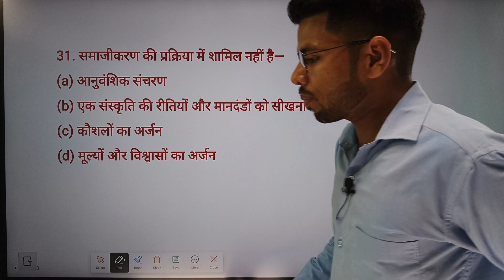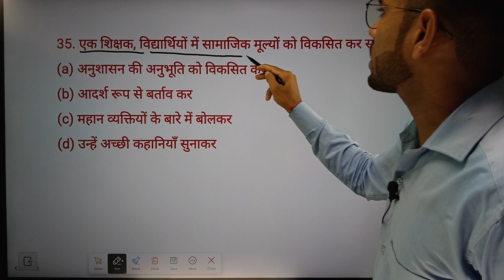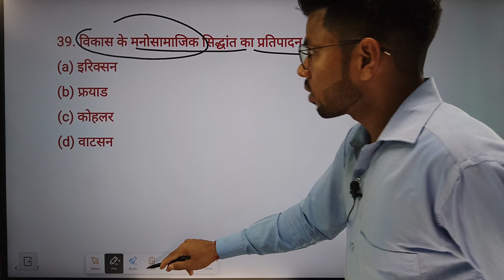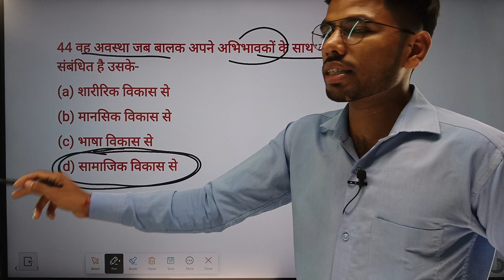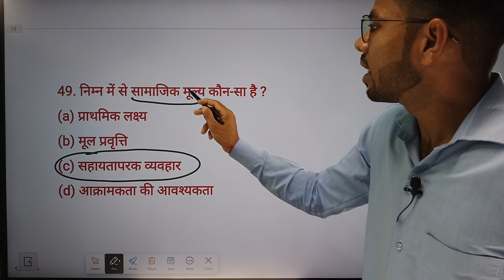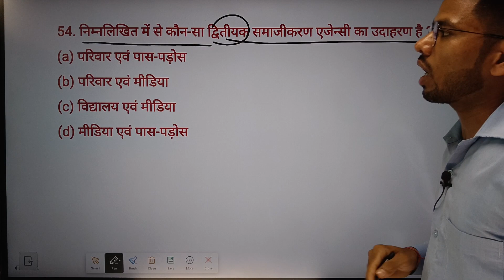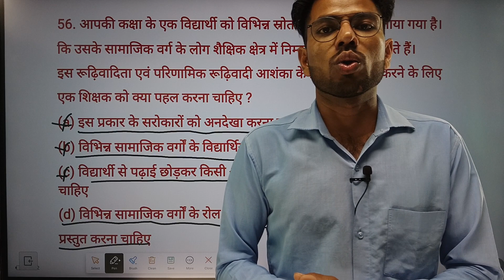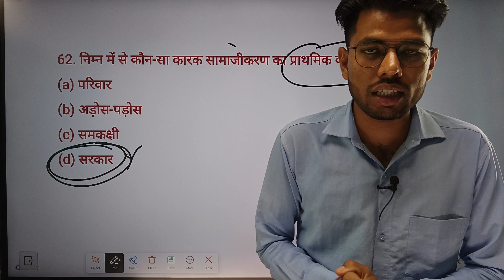बाल मनोविज्ञान || बाल विकास || शिक्षा शास्त्र || CDP|| CG शिक्षक भर्ती || HOSTEL WORDEN | 2024 MCQ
छत्तीसगढ़ प्रयोगशाला विज्ञान से संबंधित महत्वपूर्ण

अर्जुना करेंट अफेयर्स 2024 MCQ

छत्तीसगढ़ की जनजाति MCQ
जनवरी माह सम्पूर्ण करेंट अफेयर्स 2024

छत्तीसगढ़ पुलिस गणित ऑनलाइन class
cg khel current affairs 2024

ssc mts science important questions
class 10 science important questions
science 10 important questions 2024
science 2 important questions class 10
cg prayogshala paricharak science mcq
prayogshala paricharak science mcq
cg peon science gk mcq question
cg prayogshala paricharak science gk mcq
cg prayogshala paricharak science gk mcq class
cg prayogshala paricharak science gk top mcq
cg prayogshala paricharak science classes
cg prayogshala sahayak bharti 2023
cg prayogshala sahayak bharti 2019 question paper
cg prayogshala paricharak bharti
prayogshala paricharak bharti 2023
prayogshala paricharak classes
prayogshala paricharak syllabus
cg prayogshala paricharak bharti gk 2023
cg prayogshala paricharak syllabus
cg police,cg police bharti
cg police gk question
cg police constable
cg police online class
cg police vacancy 2023
cg police new vacancy 2023
cg police bharti new update
cg police general knowledge
cg police constable bharti 2023
cg police gk
cg police constable new update 2024
cg police question paper
cg police gk 2023
cg police gk in hindi
cg police constable gk
cg police question paper 2018
cg police gk gs
cg police gk mcq
cg police gk pyq
cg police lover
cgpsc
cgpsc syllabus
cg polity
psc
cgpsc recruitment
psc pre
cgpsc ki taiyaari kaise kare
cgpsc toppers
cg current affairs
cgpsc interview
cgpsc vyapam hub
cg prayogshala technician old question
cg assistant teacher science lab 2019 answer key
cg prayogshala technician online form 2024
cg prayogshala technician science importent  question
cg police maths syllabus
cg police maths questions
chhattisgarh police maths
cg police constable math class
cg police previous year maths question paper
cg police constable maths question
cg police maths classes
cg police online form kaise bhare 2023
cg police syllabus
cg police caf question paper 2018
cg police bharti 2023 new update online apply
cg police physical test
cg police form kaise bhare
cg police ki taiyari kaise kare
cg police question paper in hindi
cg police class
cg police

छत्तीसगढ़ पुलिस और वनरक्षक भर्ती 2023 गणित || Cg Police Maths class || Cg Vanrakshak Maths class
जैव विकास || छत्तीसगढ़ प्रयोगशाला परिचारक संबंधित प्रश्न || Cg Prayogshala paricharak bharti MCQ ||
21 जनवरी 2024 | छत्तीसगढ़ करेंट अफेयर्स 2024 |  Cg Daily Current Affairs | Cg current affairs 2024

DINESH PATEL
From - CHHATTISGARD( India )